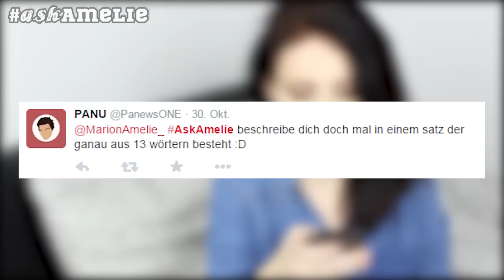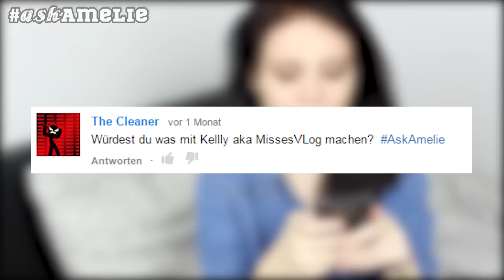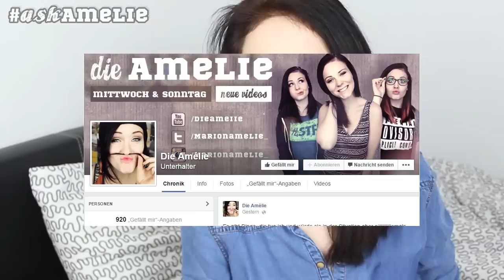KÖRBCHENGRÖSSE & MEIN GRÖSSTES GEHEIMNIS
Ich beantworte eure Fragen bei AskAmelie! Heute rede ich mal über meine Körbchengröße, tiefste Geheimnisse und andere Sachen. EURE Fragen auf Twitter, FB oder YouTube unter AskAmelie!

▶ Sei der 1000ste Liker auf Facebook!

▶ Folgt mir!

▶Equipment